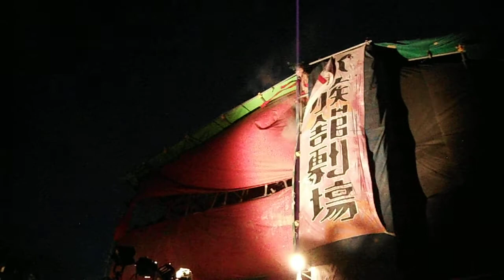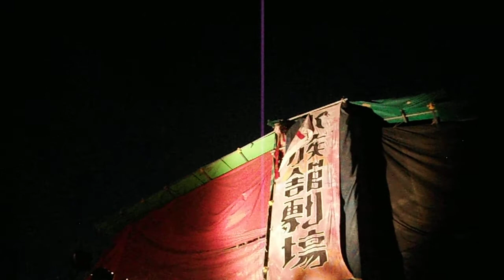DSCF6484盗賊たちのるなぱあく20170903寿町1of3